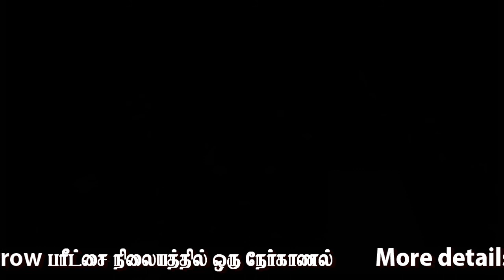Chithambara Maths Challenge 2017, Tooting exam Centre